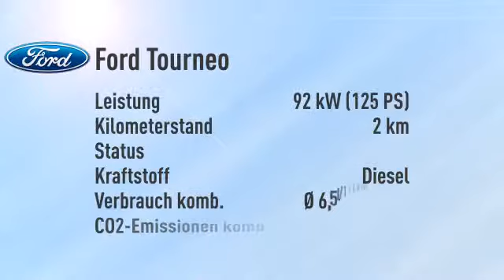Ford Tourneo Custom Kombi 300 L1 Titanium -32%